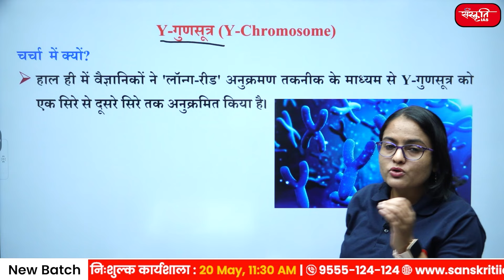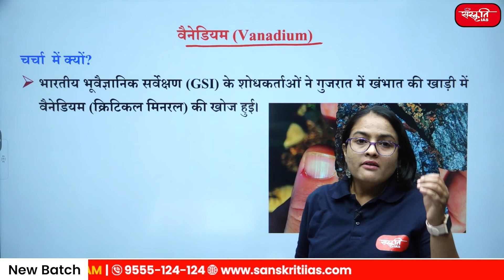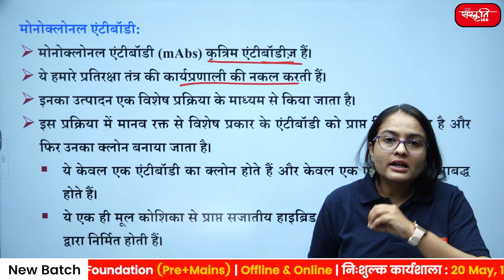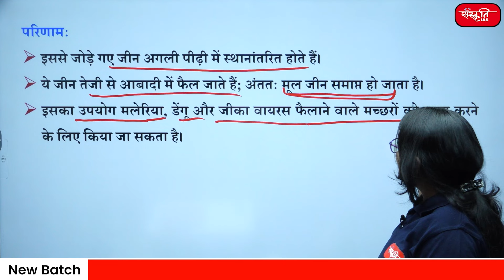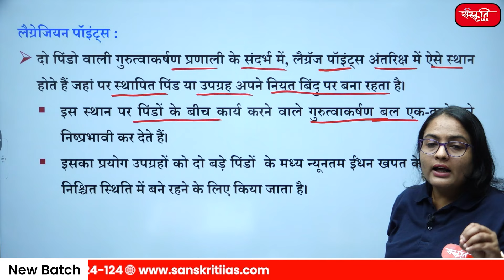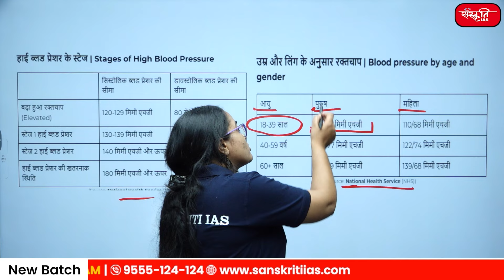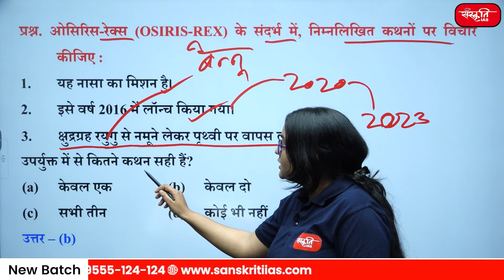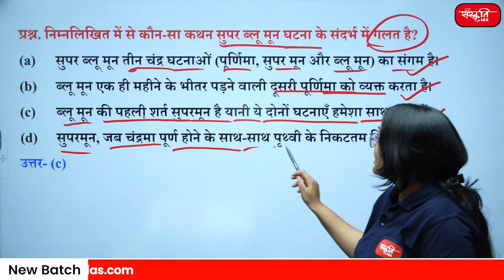Lecture 06 - Science & Technology | Monthly UPSC Current Affairs Revision Prelims 2023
Topic Covered :
► Y-गुणसूत्र    (Y-Chromosome)
► वैनेडियम     (Vanadium)
► मोनोक्लोनल एंटीबॉडी      (Monoclonal Antibodies (MABS)
► जीन-ड्राइव प्रौद्योगिकी     (Gene-Drive Technology: GDT)
► CE-20 क्रायोजेनिक इंजन      (CE-20 Cryogenic Engine)
► लैग्रॅज बिंदु
► WHO की उच्च रक्तचाप पर रिपोर्ट      (WHO Hypertension Report)
► नासा का ओसिरिस-रेक्स क्षुद्रग्रह सैंपल कैप्सूल        (NASA'S OSIRIS-REX Asteroid Samples Capsule)
► K2-18 B एक्सोप्लैनेट (बाह्य ग्रह या बहिर्ग्रह)       (K2-18B Exoplanet)
► सुपर ब्लू मून       (Super Blue Moon)

प्रिय अभ्यर्थियों,
     इस कार्यक्रम के तहत UPSC प्रारंभिक परीक्षा, 2024 को ध्यान में रखते हुए पिछले एक वर्ष के समसामयिक मुद्दों पर विषयवार चर्चा किया जायेगा. उम्मीद है, ये कक्षाएं आपकी तैयारी को और बेहतर करेगी. इस लेक्चर में विज्ञान प्रौद्योगिकी के ऐसे मुद्दों को शामिल किया गया है जो सितम्बर , 2023 में चर्चा में रहे.

Dear candidates,
      Under this program, topic-wise current issues of the last one year will be discussed keeping in mind the UPSC Preliminary Examination, 2024. Hopefully, these classes will further improve your preparation. In this lecture, such issues of Science & Technology have been included which will be in discussion in September , 2023.

Sanskriti IAS Current Affairs Revision
Geography, Environment & Ecology Current Affairs Revision
upsc current affairs 2024
ias current affairs revision
UPSC Preparation
UPSC answer writing system
UPSC Science
ias coaching
upsc coaching
upsc lecture
upsc strategy
upsc guide
upsc preparation for beginners
upsc news